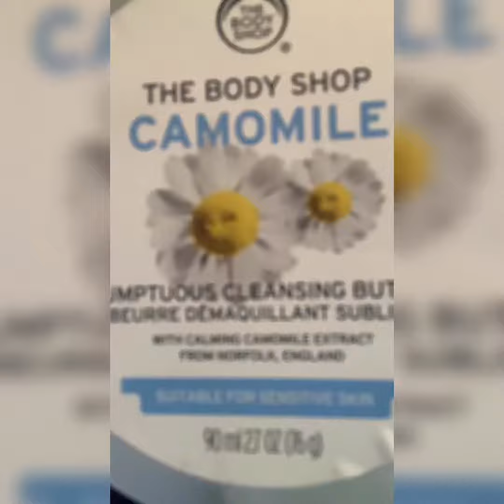Body Shop Camomile Butter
Love this stuff, so effortless 😍😍